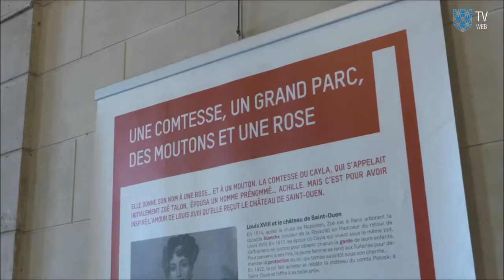Le deux Mai ou la Fête de Saint Ouen - Prix Défis FFEA 2019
150 élèves musiciens, comédiens, danseurs et 20 professeurs du conservatoire de Saint Ouen (région Ile de France) ont restitué la fête d’inauguration du château par Louis XVIII du 2 mai 1823.

Responsable du projet : Jérémie Meunier